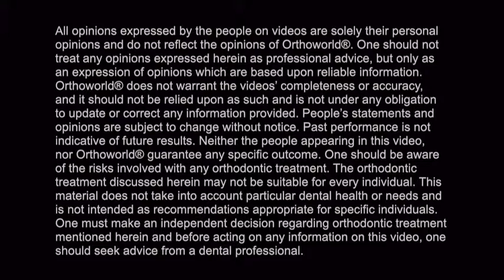Dr. Lana Gilchrist talks about Fastbraces® Technology